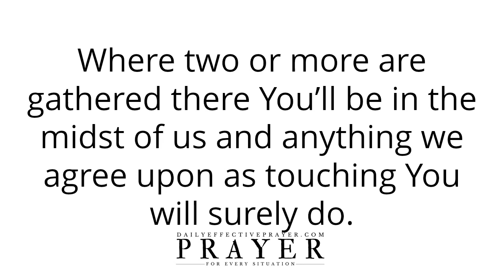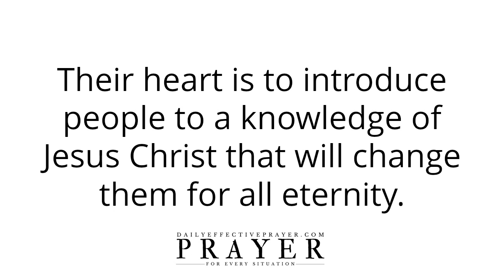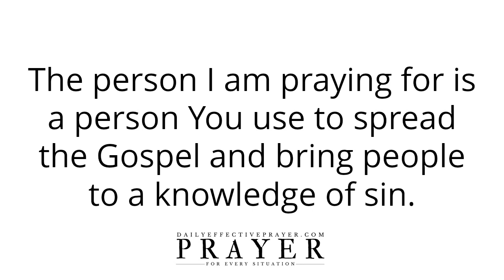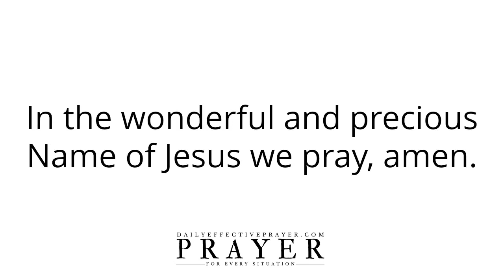Prayer To Lead People To Christ Like Never Before Spread The Gospel Of Jesus